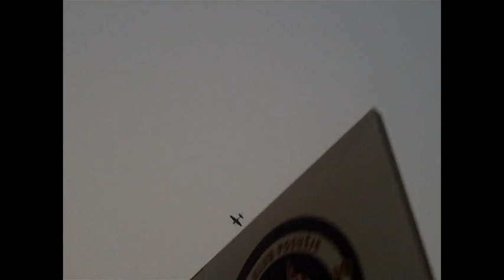RC funtana S140 posusje.mp4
RC funtana S140 posusje